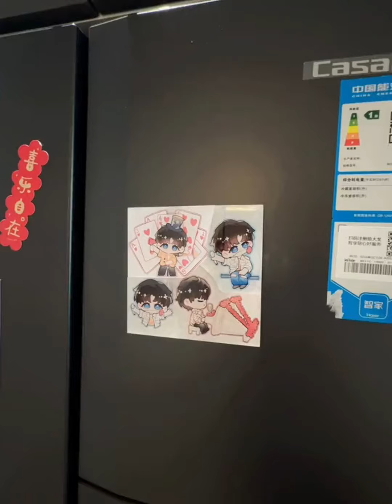Makeup restocking organizations | Skinacre after returning home | House cleaning | kitchen cooking